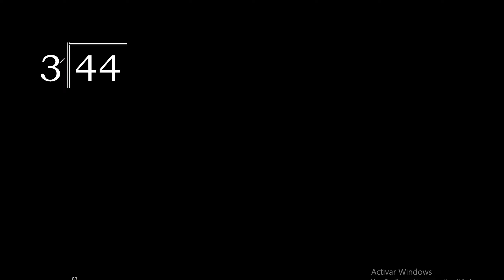Divide 44 by 3 , decimal result . Division with 1 Digit Divisors . Long Division . How to do